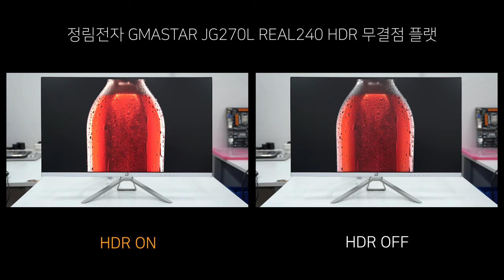HDR Video ON vs OFF - 정림전자 GMASTAR JG270L REAL240 HDR 무결점 플랫